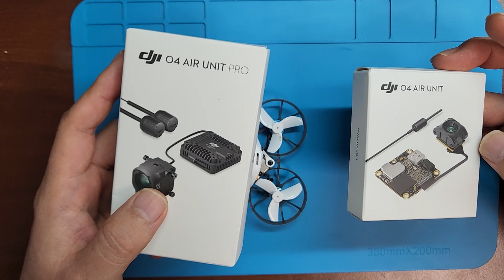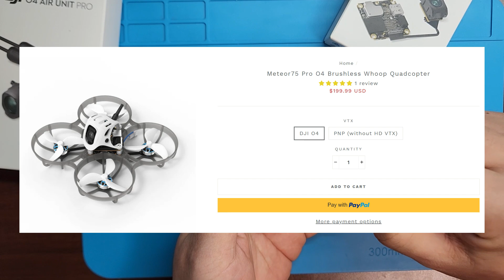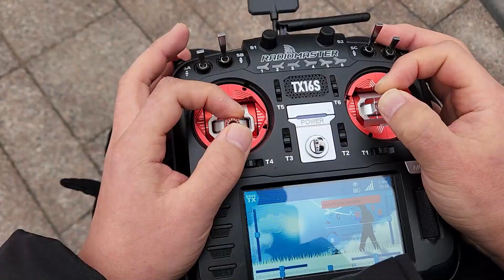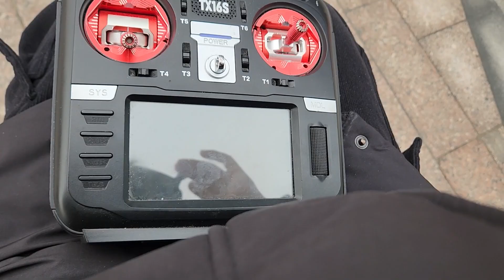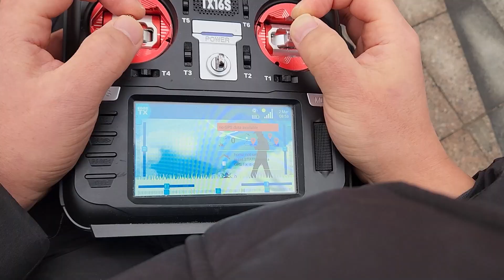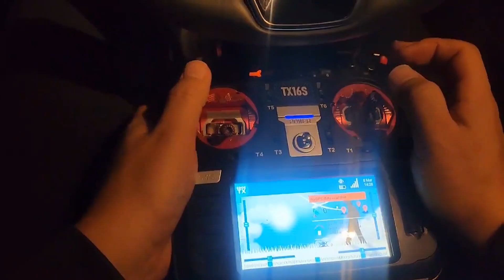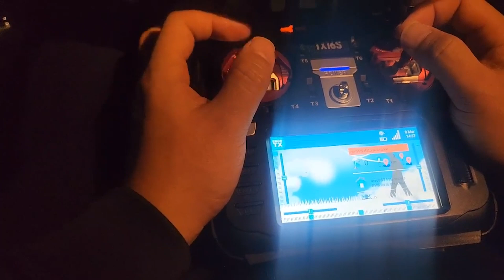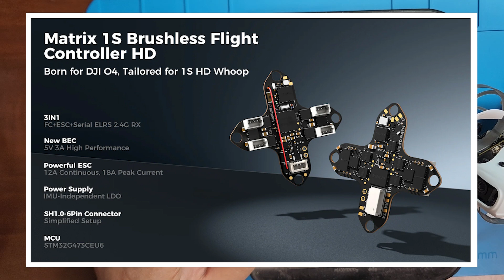Meteor75살까? Meteor65살까? 1셀로 하는 무역센터 다이브, 4K 촬영 가능한 O4 에어유닛 장착 기체 비교 분석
Meteor 75 vs Meteor 65 영상입니다.

BetaFPV로부터 Meteor75를 무상 제공 받았습니다(Meteor65는 내돈내산). Betafpv 공홈에서의 Meteor 75 구매좌표는 아래입니다 (아래 링크에서 구매시 저에게 일정 수수료가 지급된다고 합니다).

Meteor65의 구매좌표는 아래입니다.

고정 댓글에 Betafpv에서 할인 쿠폰 제공한다는 내용은 제가 잘 못 이해하고 게시하였던 사항으로, 위 링크에서 많은 분들이 관심을 가져 주시면 할인 쿠폰이 나온다고 하네요~ 잘 못 공지된 내용이라서 삭제하였습니다.

50g도 안되는 1셀 후프로 250m 빌딩 다이브 가능? Meteor75 vs Meteor65, 4K 촬영 가능한 O4 에어유닛 장착 기체 비교 분석

00:00 Intro
00:37 O4 에어유닛 시리즈 소개
01:32 Meteor 시리즈 소개
03:10 Meteor75 언박싱
04:46 무역센터 다이브 Meteor 75 vs Meteor 65
09:18 런타임 비교 Meteor 75 vs Meteor 65
12:47 스펙 비교 Meteor 75 vs Meteor 65
15:05 소음 비교 Meteor 75 vs Meteor 65